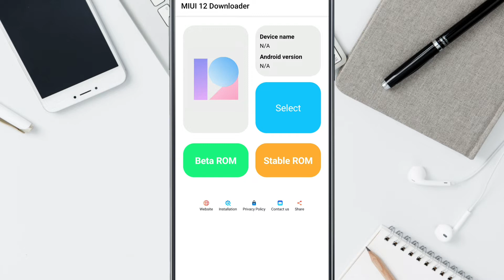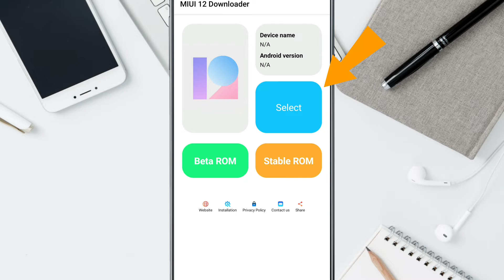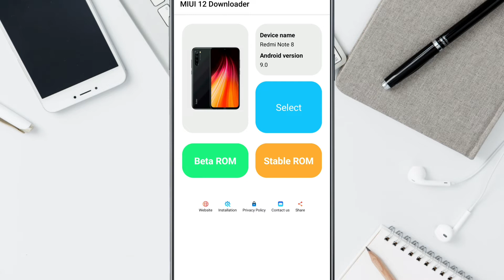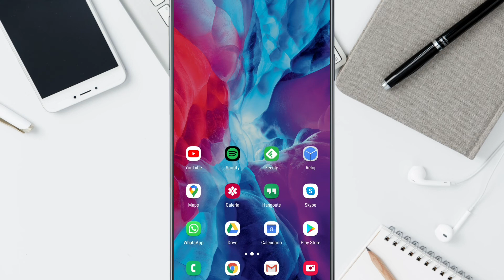Descargar MIUI para tu XIAOMI y POCO, todas las versiones en una sola APP! | TecTips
Hola gente, hoy les comparto una app con todas la versiones de MIUI para tu Xiaomi o Poco listas para descargar! Con esta app podrás descargar directamente la versión que le corresponde a tu equipo desde un solo lugar, rápido, fácil y gratis! Espero les guste, saludos!